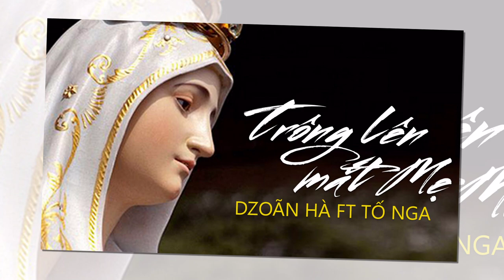TRÔNG LÊN MẮT MẸ - DZOÃN HÀ FT TỐ NGA